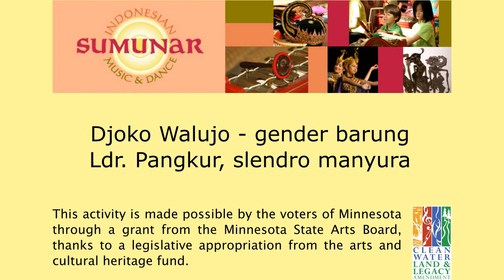Djoko Walujo - gender - Ldr. Pangkur sl. manyura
This is a lesson/demonstration video for Ladrang Pangkur slendro manyura. This video is part of a series documenting the playing styles of expert Javanese gamelan musicians with the goal of providing clear examples for study.